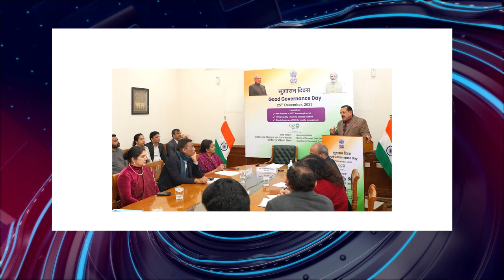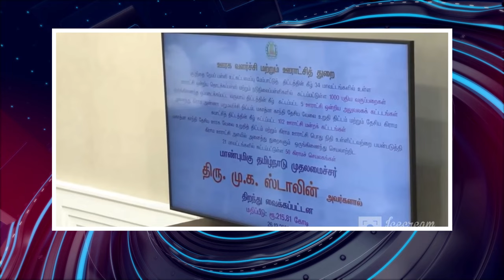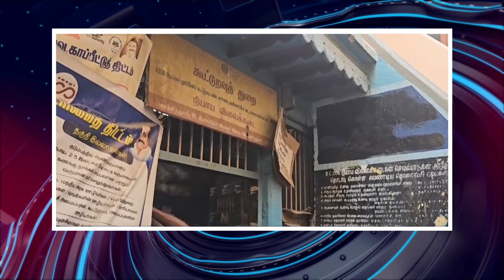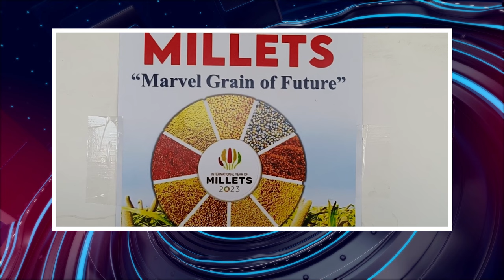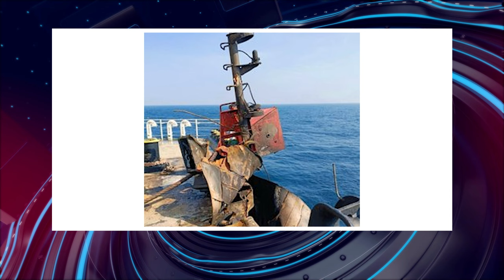பொதிகை இரவு 8 மணி எக்ஸ்பிரஸ் செய்திகள்podhigaitamilnews